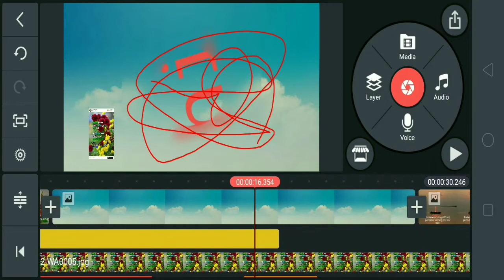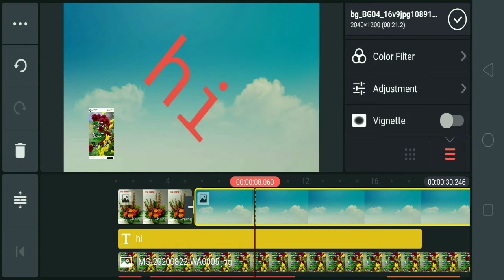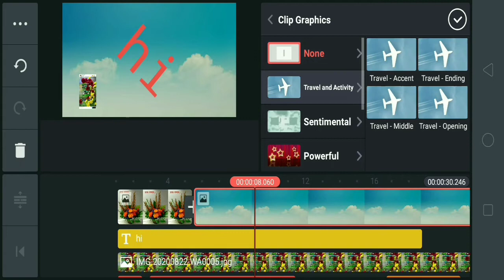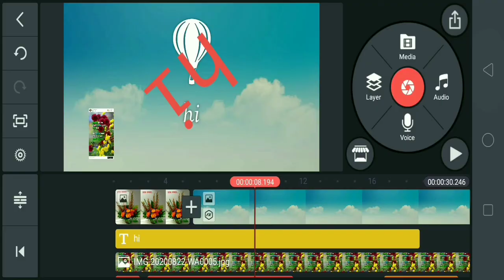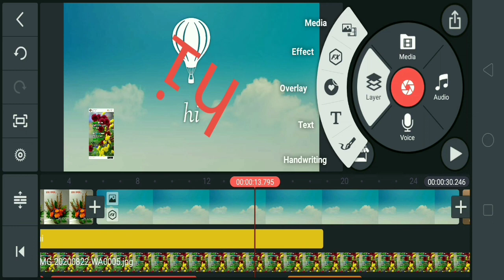Kinemaster how to use/Kinemaster kaise chalate hai | How to use kinemaster in hindi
Edit videos on mobile phone with KineMaster | Tutorial/Kinemaster how to use/Kinemaster kaise chalate hai | How to use kinemaster in hindi